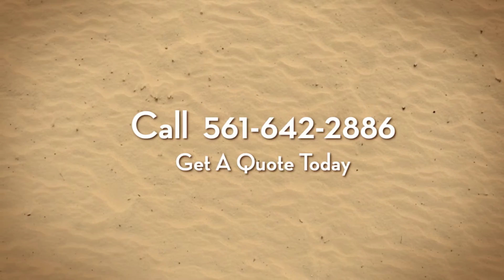Affordable Car Insurance Palm Springs Florida 561 642 2886